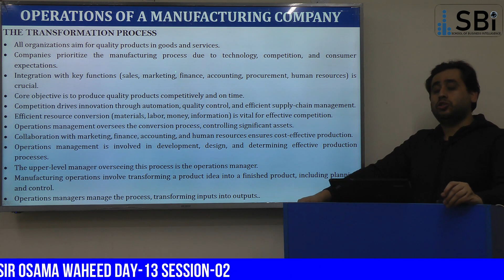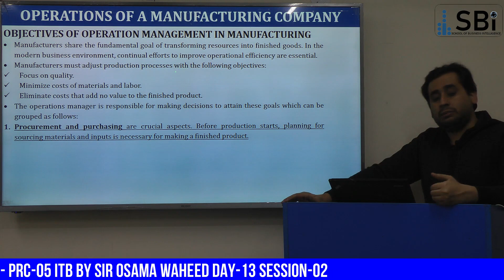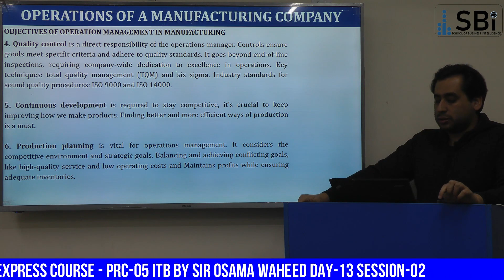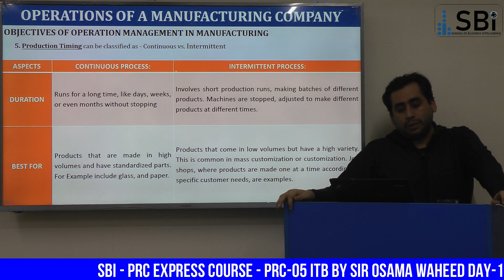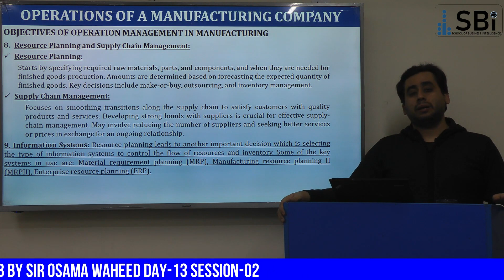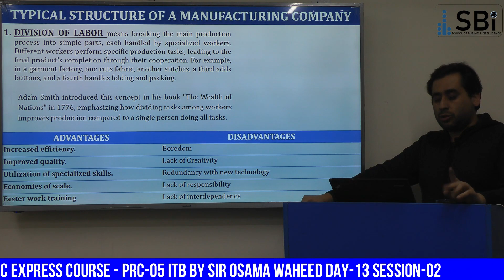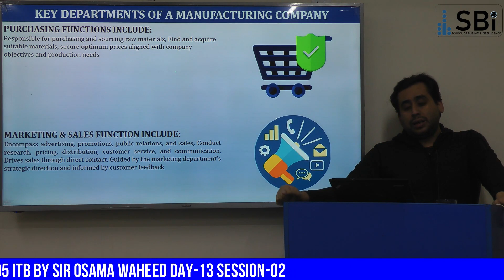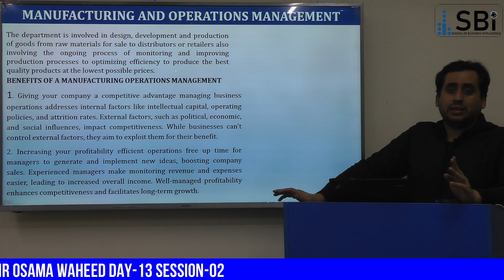PRC 05 ITB By SiR OSAMA WAHEED DAY 13 SESSION 2